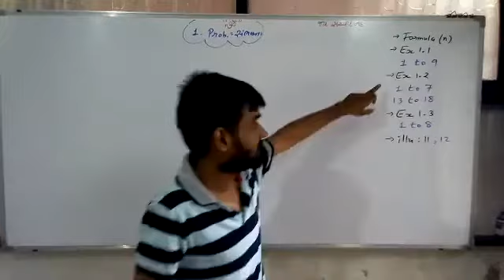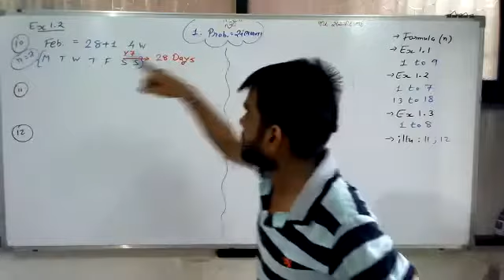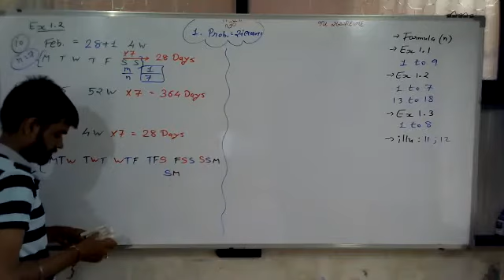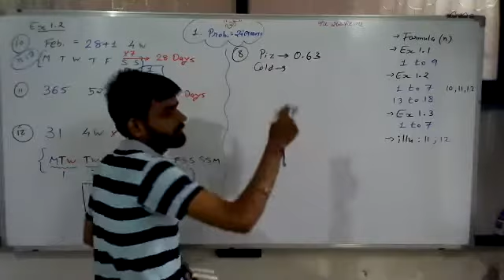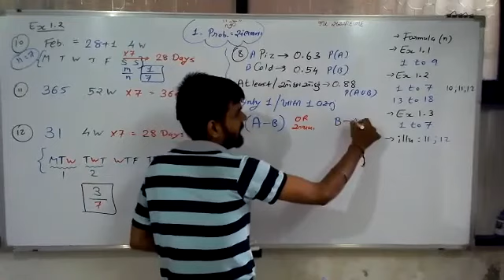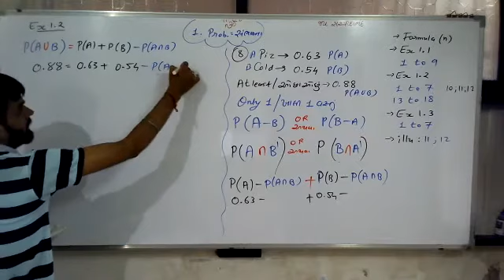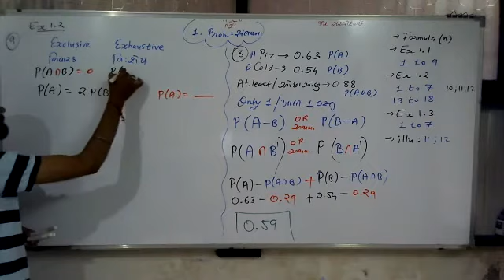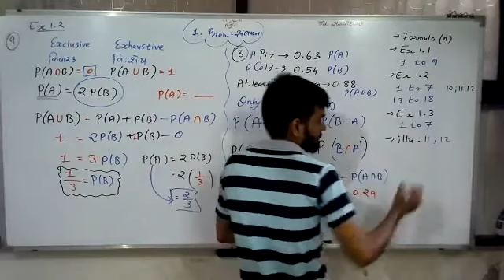7 GM12Stat Part 2 Probability Zoom Ex 1 2 Sum 10;11;12 Ex 1 3 Sum 8;9